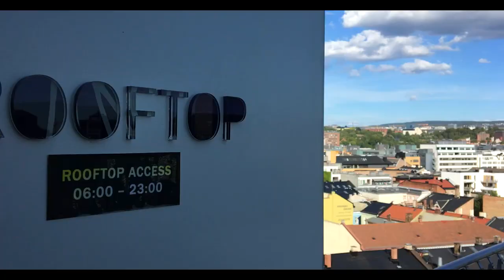[VLOG] Colors and sounds of OSLO ♡ | Nature, Art, ASMR and Justin Seagull...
Hi there! I made a short trip to Oslo a few weeks ago and just wanted to share some impressions. :)
The city itself is rather small but nice but what captured my heart were the islands...nature never fails to calm me down.

Here are some "tips" when you travel to Oslo (said to be one of the most expensive cities in the world) on a budget.

- Norway has their own currency. 10 Norwegian kroner (NOK) equal roughly around 1€. You can exchange your money at the DNB office at the airport. They take a commission of 50 NOK.
- You can buy an Oslo Pass (72 hours = 750 NOK) to travel with public transport services in zones 1 + 2 and access free entry to a few museums, but if you don't plan on driving much, it's cheaper to buy one way (35 NOK) or day tickets (105 NOK). If you enjoy walking, you can reach pretty much everything in the city center and around by foot.
- It takes around 20-30 minutes by train from the airport to Oslo central station. Make sure to buy a "normal" RUTER ticket at the machines for around 10€, the fast way trains don't seem to be that much faster, haha.
- I stayed at Comfort Hotel Xpress Youngstorget. It takes around 10 minutes from the central station by foot. From the hotel, it takes a few minutes to the city center and around 20 minutes to the peer.
- If you want to buy groceries etc., try to avoid 7Eleven and such shops. Try Kiwi instead, it's comparably cheap and has a lot more variety.
- There are lots of pretty parks to walk, enjoy and relax, if you want to save some money. Also, do some island hopping! Just buy a day ticket for zone 1 and hop on the ships that frequently travel to the islands nearby. My favorite would have to be Hovedoya!
- If you like milkshakes and pancakes, check out The Nighthawks Diner. There are two of them, I went to the one in Bygdoy Allee 15, had some blueberry pankcakes (130 NOK, but they're HUGE) and a cookies & cream shake (70 NOK, one of the best I ever had!).

KHAN - I'm Your Girl
KARD - Knockin On My Heaven's Door
PLT - Hocus Pocus
BTS - Magic Shop (Instrumental by kyungsoᄉo)